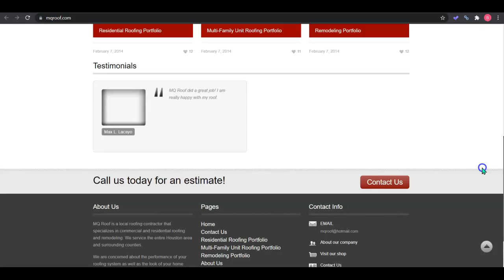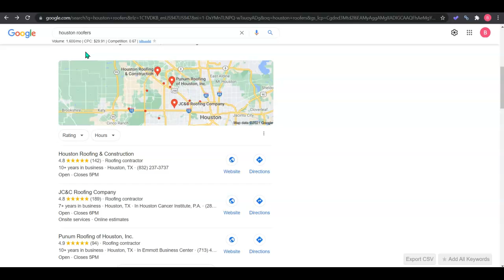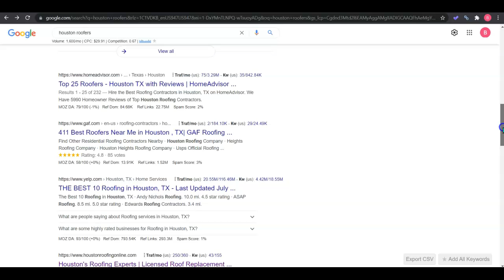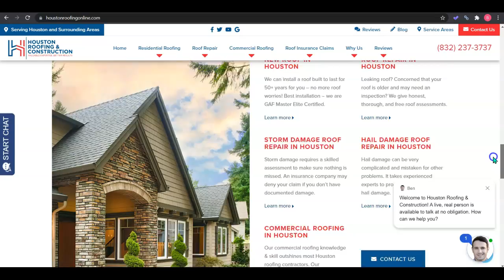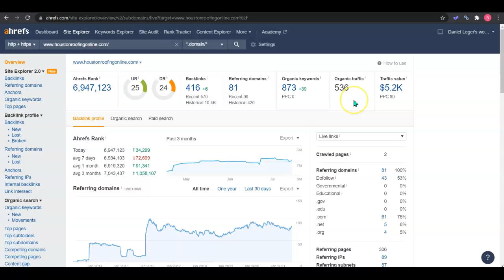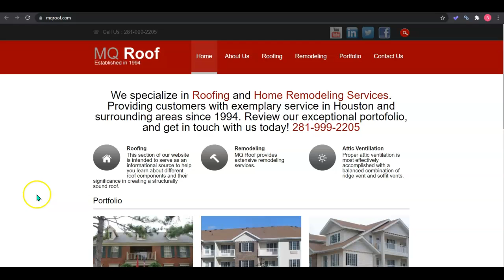M.Q. Roof, Inc. | Website Review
Website and SEO Review for M.Q. Roof, Inc.. "houston roofers" is a high volume keyword for the roofing industry in Houston, Texas. This video shows how M.Q. Roof, Inc. can rank higher for "houston roofers"in Houston, Texas

Toriar Digital Marketing is a full service, results-oriented digital marketing agency based in Indianapolis, Indiana that specializes in top SEO strategies, interactive web design, local Google My Business map listings, pay per click ad campaigns, and social media marketing strategies.